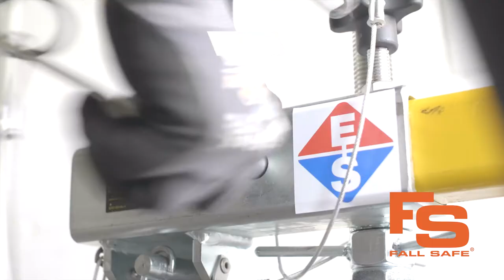How to install a C-Clamp adapter on Xtirpa™ systems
XTIRPA™ is a complete solution for fall protection, rescue or confined spaces.